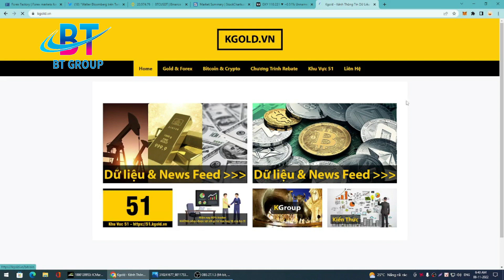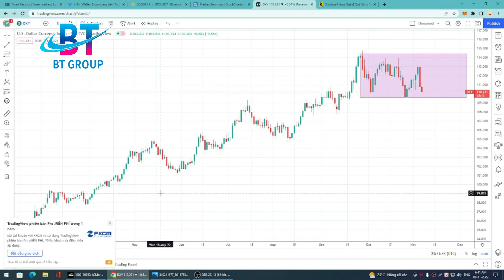Bản Tin Giá Vàng Ngày 08/11/2022